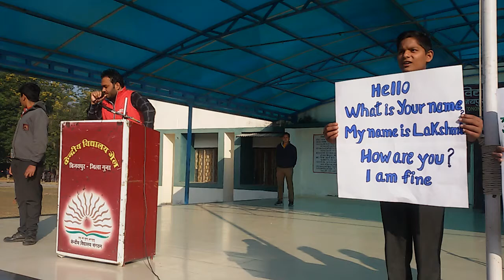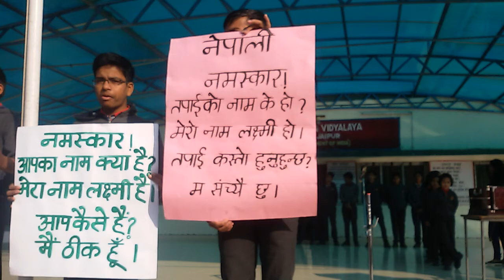nepali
Nepali Language
MADHYA PRADESH
BHAHSA SANGAMA VIDEO